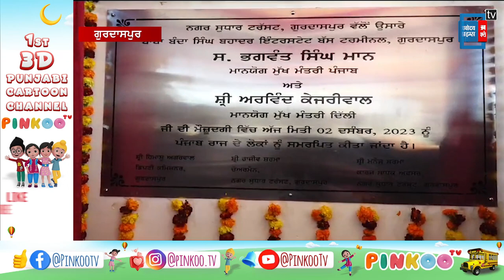ਗੁਰਦਾਸਪੁਰ ਵਿਖੇ ਨਵੇਂ ਬਣੇ ਬੱਸ ਟਰਮੀਨਲ ਦੀਆ ਦੇਖੋ ਖੂਬਸੂਰਤ ਤਸਵੀਰਾ